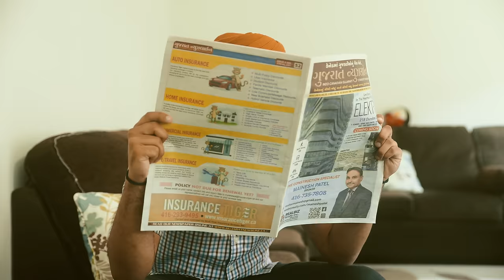Soni Pabla, Ikky - She's The One (Official Music Video)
Sarbjit Saroya & 4N Records present the official music video for Ikky and Soni Pabla's "She's The One"

In loving memory of Soni Pabla (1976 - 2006)

Production: Revive Films
Director: Amrit Thind
Photo: Dusty Loops
Canvas: Harmanilla

Special thank you to:
Sangtar Singh
MILANO
Japanjot
Tesher
Tremayne
Nav
Preston Pablo
Dawson Pablo
B Magic
Payal
Scotty
Karm
Lachelle
Bhalwaan
Signature by SB
Connor
Meghana
Karan Aujla
Amandeep
Selena